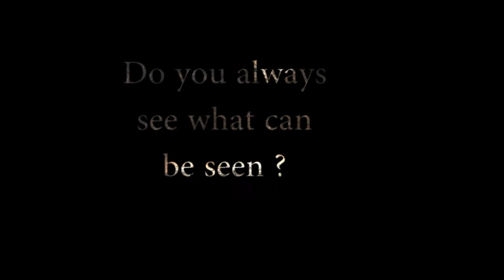[A]ura Pre Teaser 2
Ever build a choreography online? Drag and drop the clips (audio/video). Change their length and speed. There are reverse ones. The best are going to be presented in our next performance. Have fun!

Premiere Kosmostheater
13.2.14
Further performances 14.2. and 15.2.14